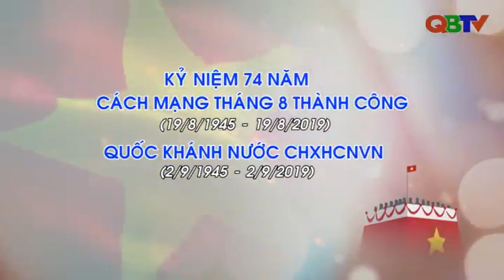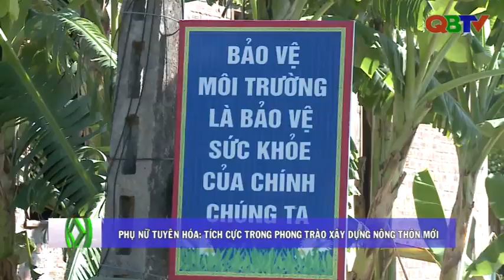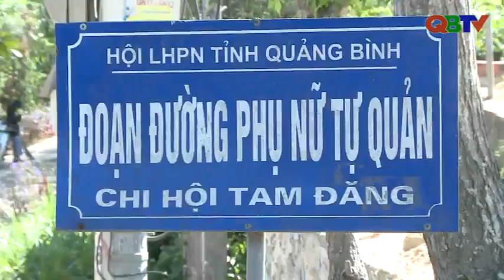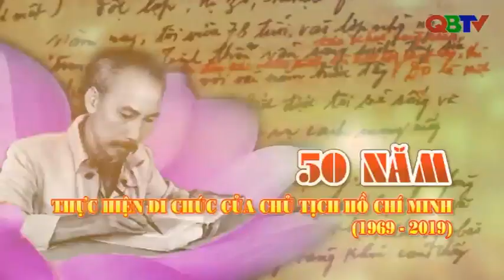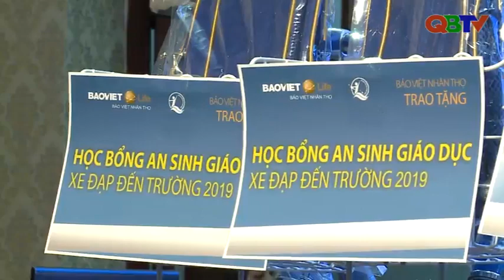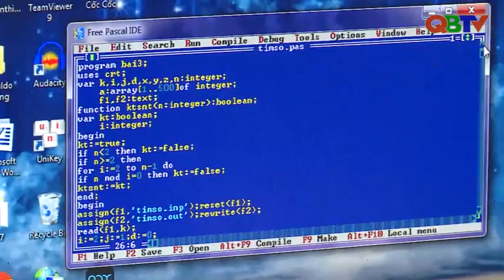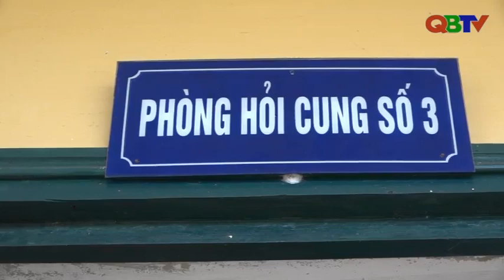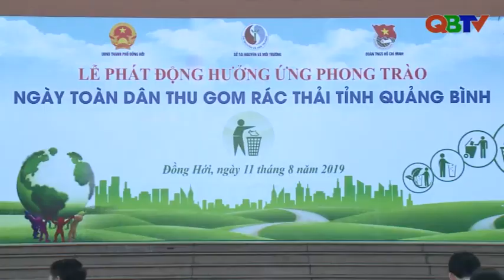Bản tin Thời sự Quảng Bình tối 18/8/2019